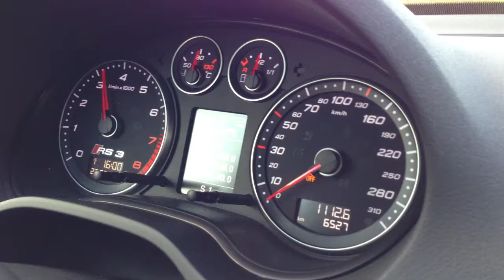RS3 0-50km/h in 1,5 Sek. !